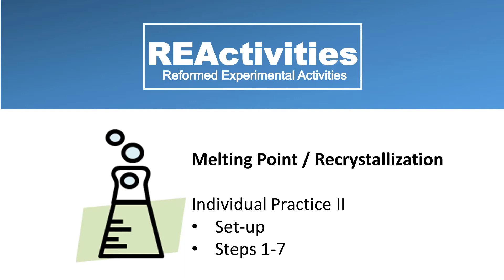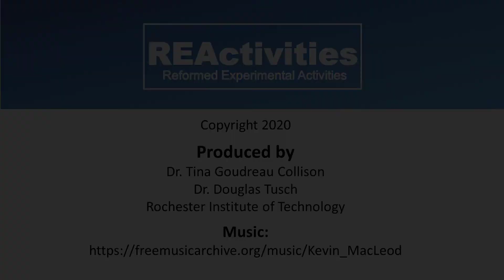9. Recrystallization Single Solvent (3/4)